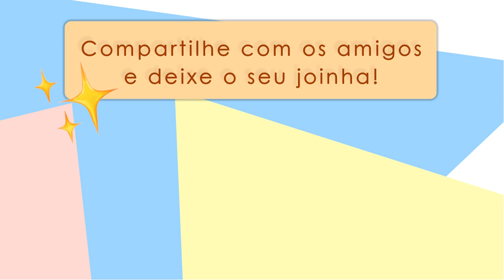DIY MOLDE de "CORAÇÃO" para Tapete de FRUFRU | Dia dos Namorados 2018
Faça você mesmo o MOLDE de Coração e costure um lindo Tapete de FRUFRU para presentear no Dia dos Namorados 2018, ou para ter uma RENDA EXTRA. ;D

Tem alguma dúvida? Deixe nos comentários que vamos responder o mais rápido possível!

Ah, comenta aí também se você gostaria de aprender a fazer algum outro molde de tapete de frufru. :)

Desenho e edição: Gustavo
Narração: Letícia